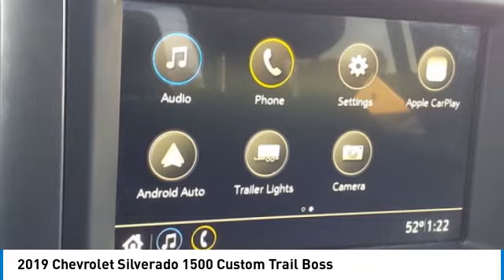2019 Chevrolet Silverado 1500 P1518A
2019 CHEVROLET SILVERADO 1500 Waldoboro, ME
Stock# P1518A

Tucker Chevrolet
1340 Atlantic Highway

Come see this 2019 Chevrolet Silverado 1500 Custom Trail Boss. Its Automatic transmission and Gas V8 5.3L/325 engine will keep you going. This Chevrolet Silverado 1500 comes equipped with these options: WHEELS, 18  X 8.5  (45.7 CM X 21.6 CM) HIGH GLOSS BLACK PAINTED ALUMINUM (STD), TRANSMISSION, 6-SPEED AUTOMATIC, ELECTRONICALLY CONTROLLED (STD), TIRES, LT275/65R18C MT BLACKWALL GOODYEAR WRANGLER DURATRAC (STD), THEFT-DETERRENT SYSTEM, UNAUTHORIZED ENTRY, TAILGATE, GATE FUNCTION MANUAL with EZ Lift, includes power lock and release, SHADOW GRAY METALLIC, SEATS, FRONT 40/20/40 SPLIT-BENCH (STD), REMOTE VEHICLE STARTER SYSTEM, REAR AXLE, 3.42 RATIO, and LPO, BLACK TUBULAR ASSIST STEPS, 6  RECTANGULAR. Test drive this vehicle at Tucker Chevrolet, 1340 Atlantic Highway, Waldoboro, ME 04572.